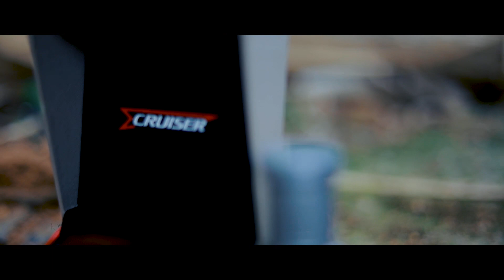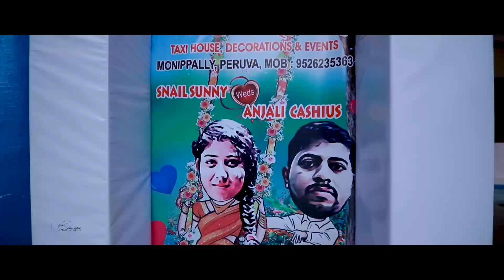latest_kerala_christian_wedding_tale_(anjaly/sanal)2019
Nibu_padayattil_photography, Kochi
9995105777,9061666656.